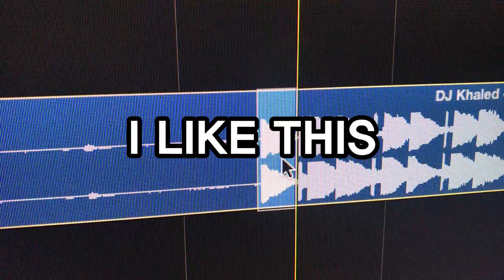Dope Beat Sampling "I'M THE ONE" in 1 minute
Prod. Damaino
RAP. Damiano
VIDEO. Damiano